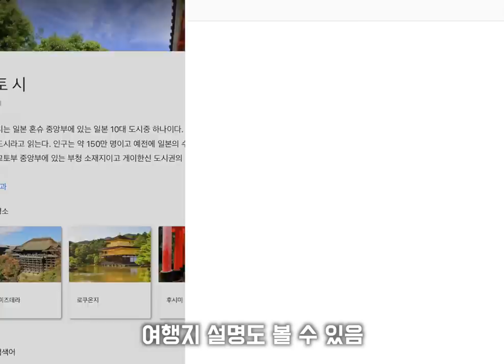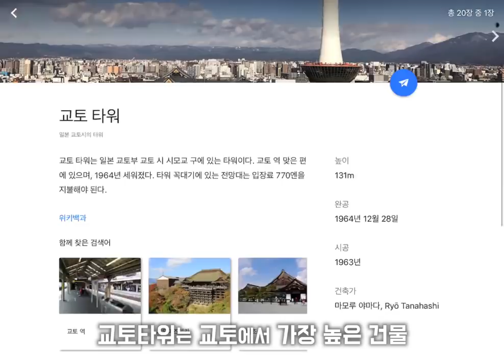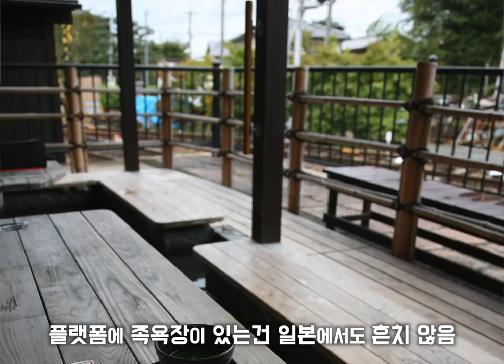오사카 여행 중 교토, 아라시야마 여행을 해야 하는 이유! 교토, 아라시야마 완벽 정리 (카페정보까지^^) by 여행 가이드북 저자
여행사 경력 15년, 여행 가이드북 저자 활동 10년...
그동안 모아둔 컨텐츠 + Google Earth를 이용한 여행 설명입니다.

영상과 사진 모두 여러번 방문하면서 직접 찍은 사진입니다.
오사카, 교토시내에서 교토, 아라시야마를 가는 다양한 교통 수단

토게츠교 다리와 대나무숲길(치쿠린), 몽키파크와 요지야카페, 아라비카 커피 등 아라시야마에서 꼭 해야 하는 것들을 소개 하고 있습니다.

Google 어스 사용법도 함께 있으니 여행 준비 할 때 꼭 참고하세요.
즐거운 여행되시고, 여행관련 질문은 언제나 환영